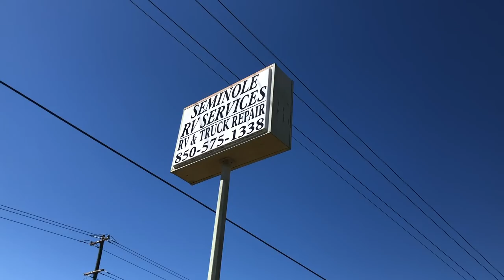“Finally On The Road… No Really!” – Season 4: Episode 3 [RVJedeye]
It’s been a crazy start to the RV season, but finally I’m out and about checking out new stops and more. In this episode:

“Reed Bingham State Park”
I’ll give you a tour of a great place to stay

“What Shall We Do/Talk About This Year?”
We’ll talk a little bit about what you’d like to see on the channel this year

“Grilled Taco Salad Over The Campfire”
What a way to kick off the year cooking with fire. An easy meal you can make. For the full recipe, make sure you click on over to RVJedeye.com

Next time you order something, click the link below and help support the cause!(This is a FREE way to support us because we receive a small kickback for the purchases you make through our link)

And to check out some of the products I use for Rving and more check out our Amazon Store Front